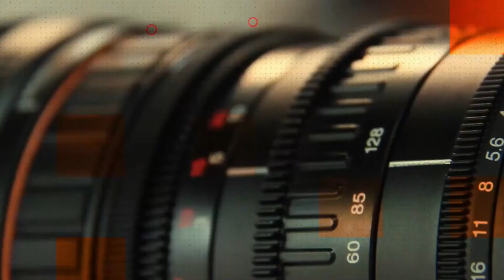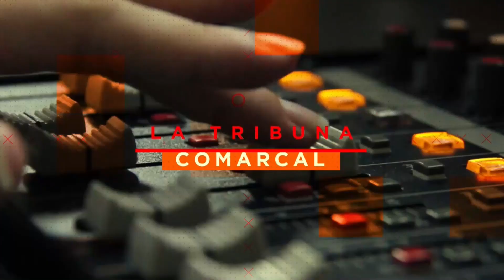TRIBUNA, (09-08-2021) MORATA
Un programa donde nuestro director Paco Sanz, tendrá una videollamada con Pedro Morata, donde nos contará cuales son sus planes y cómo llevará a cabo una escuela de radio.